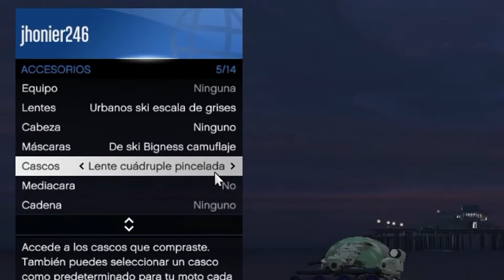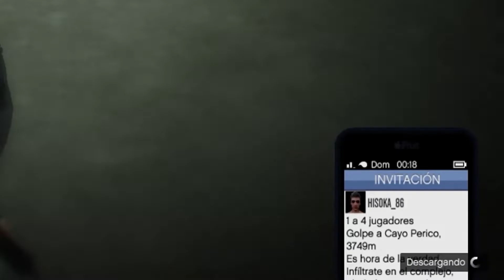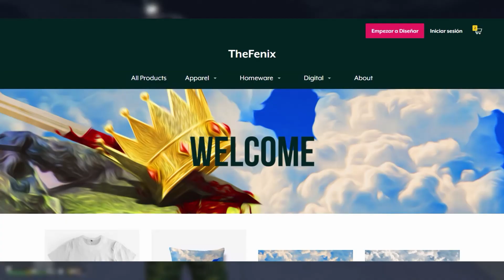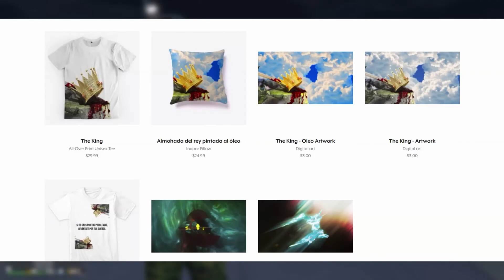COMO ACTIVAR LA VISIÓN TÉRMICA EN GTA 5 🔥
En este vídeo además de explicar como se activa la visión térmica, también muestro otros consejos básicos que pueden ser útiles en PvP en GTA V ONLINE